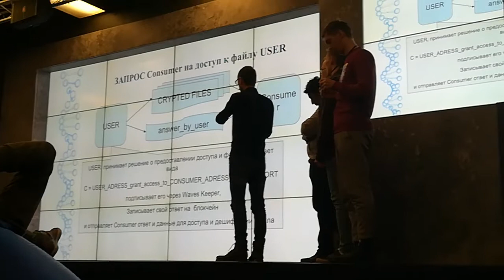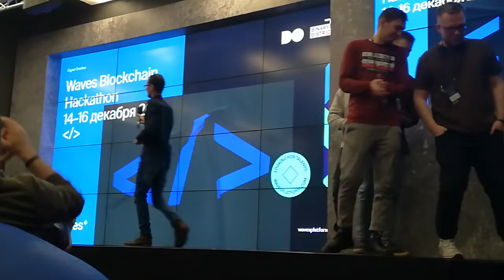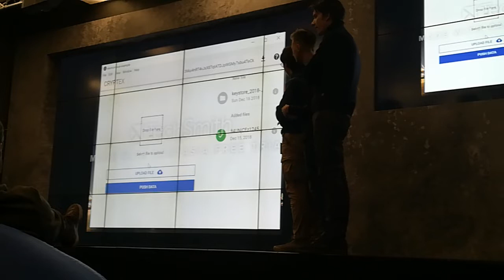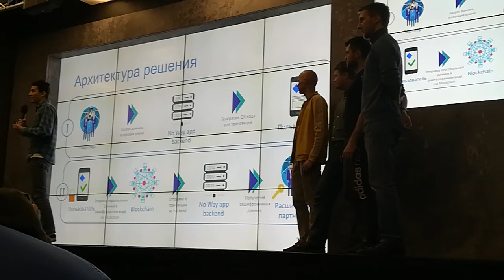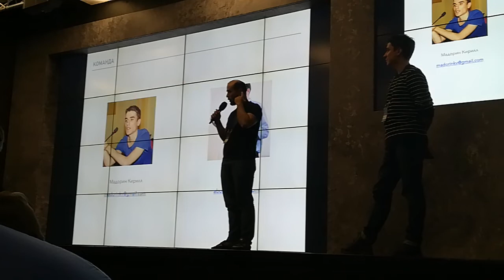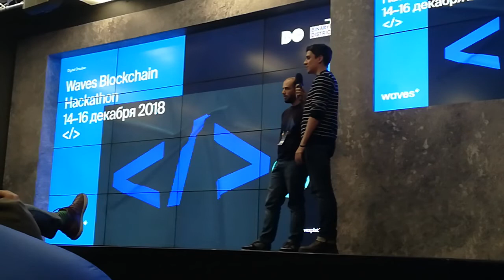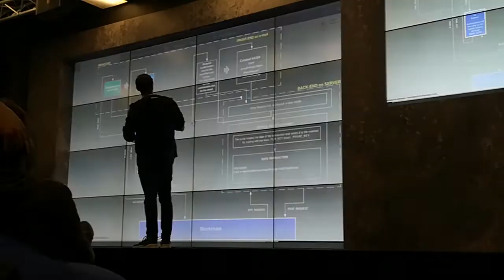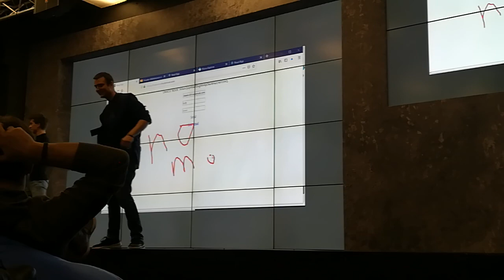Финал хакатона Waves ч.2